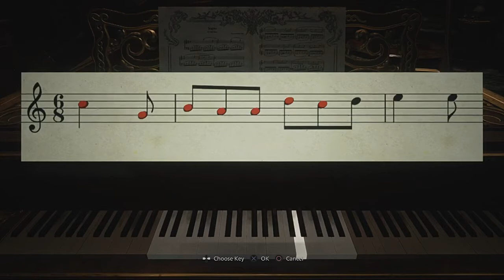Resident Evil 8 Village - [Part 3] - Walkthrough - [No Commentary]